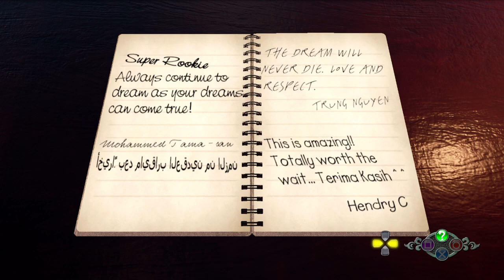Shenmue III_20231206044250